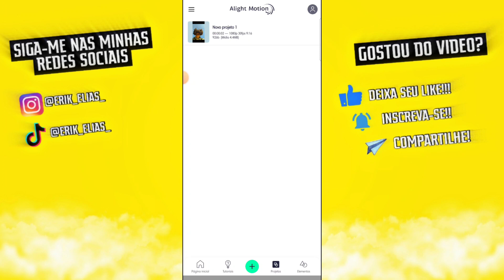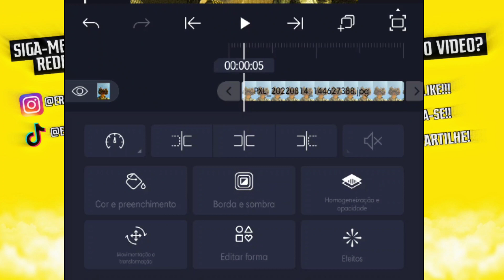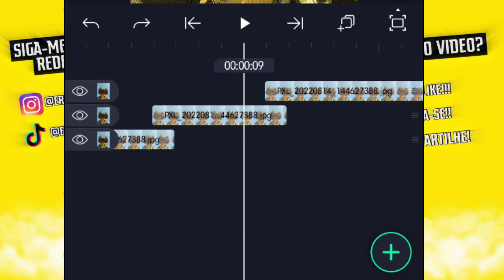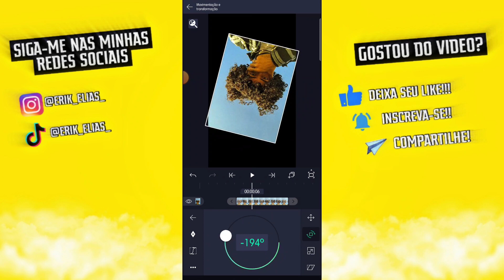como fazer A VIRADINHA NA FOTO OU VÍDEO E SINCRONIZAR ELE NO SEU LOMOTIF PELO ALIGHT MOTION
Você quer adicionar um toque criativo aos seus vídeos do Lomotif? Então este tutorial é para você! Usando o Alight Motion, eu vou te mostrar como fazer a viradinha na foto ou vídeo e sincronizá-la com o seu Lomotif. Com minhas dicas e truques, você vai conseguir criar vídeos incríveis em apenas alguns passos simples. Não perca mais tempo e venha aprender comigo!